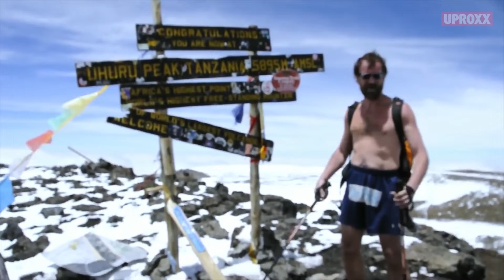SEMI MARATHON PIEDS NUS LE PLUS RAPIDE SUR GLACE RECORD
Le semi-marathon le plus rapide couru pieds nus sur la glace ou la neige est de 2 h 16 min 34 s par Wim Hof (Pays-Bas) près d'Oulu, en Finlande, le 26 janvier 2007.

Dis-moi en commentaires quel est le record que tu est prêt à battre ?